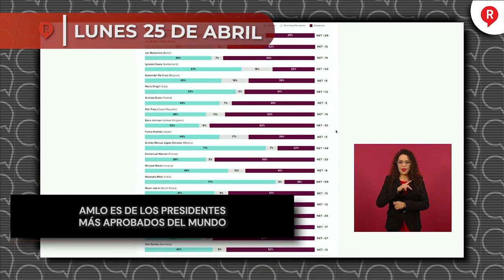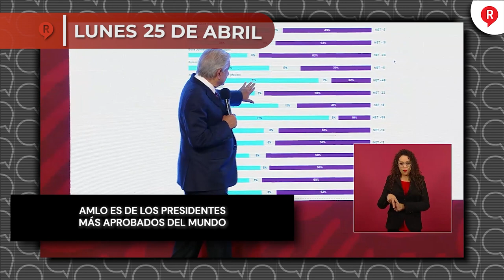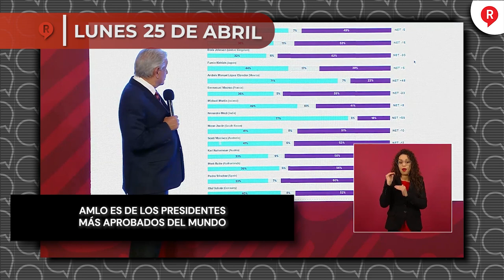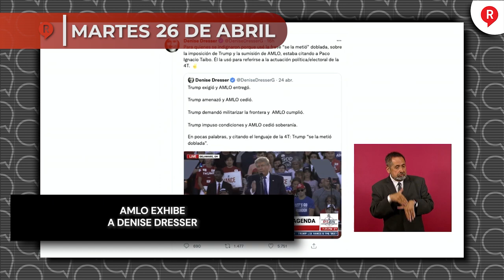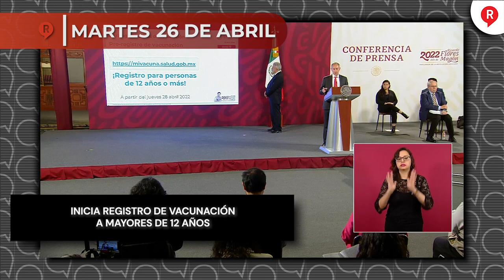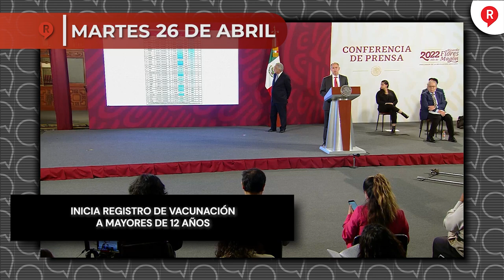RegeneraciónMX Presenta: Resumen Semanal del 25 al 29 de Abril 2022 ¡IMPERDIBLE!